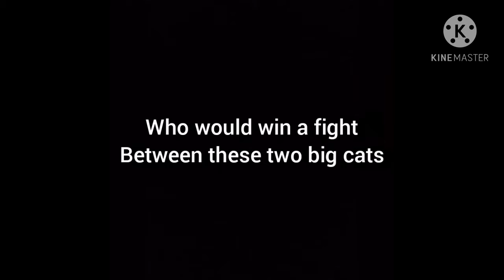Cougar Vs Leodard